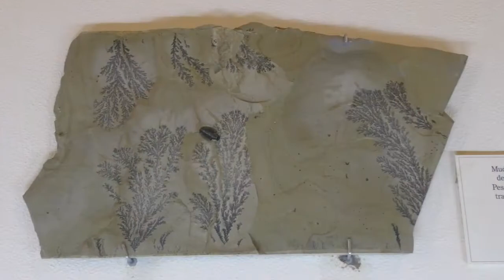AEPUMA visita el Museo Geominero